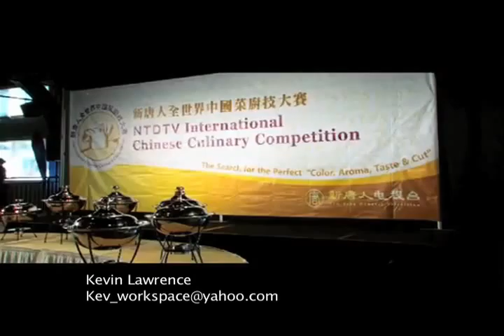Kevin Lawrence Reel Work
Freelance video editor, on tour with indie Flava Magazine. I have done many different projects from rock concerts to reality shows. i specialize in documentary and trailers but can do much more. contact me any time at and let me know how we can work together